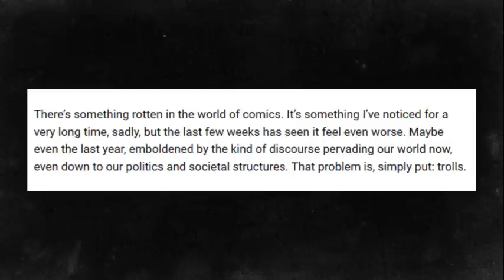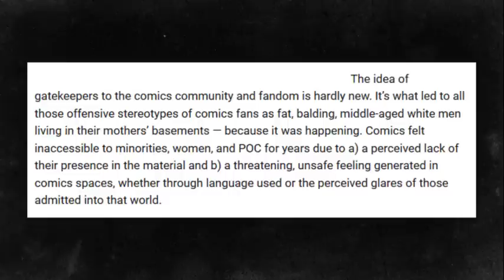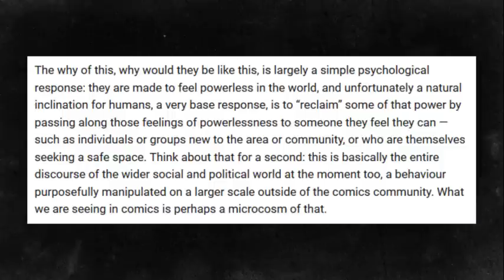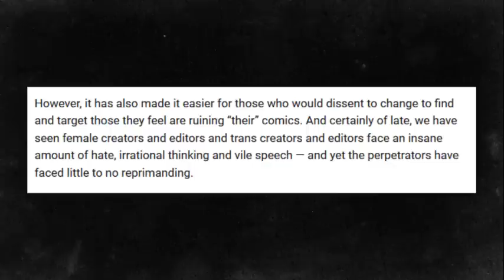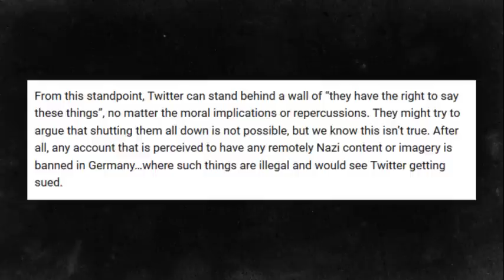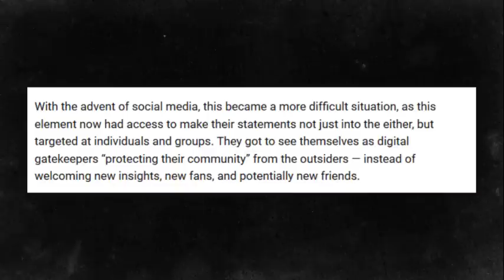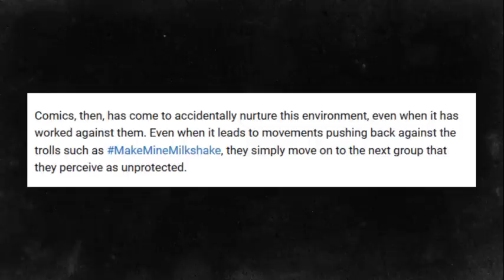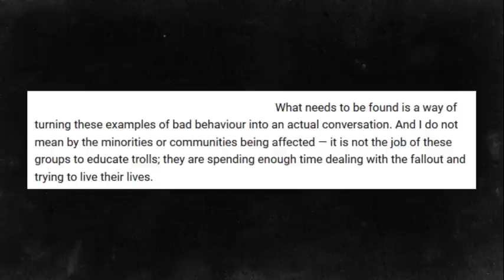The Comic Book Industry is Inching Its Way to Its Own Gamergate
Bleeding Cool writer Joe Glass fires off a whiny article about comic book fans. All it does is push the community further towards its own version of Gamergate.